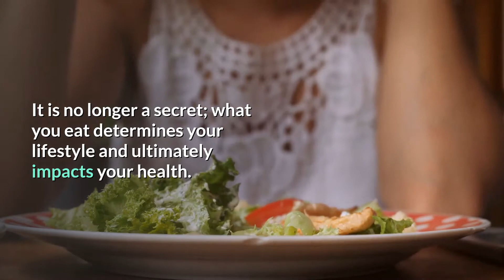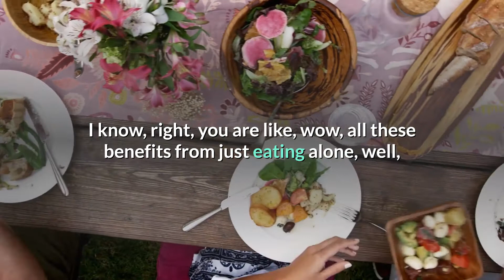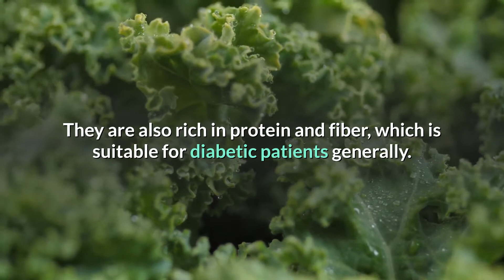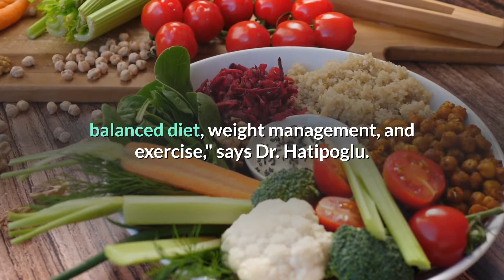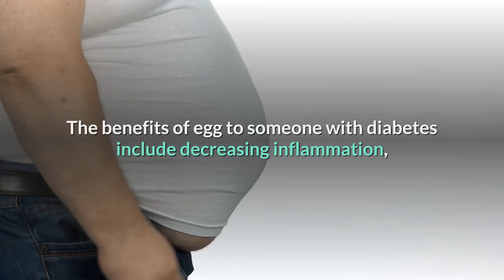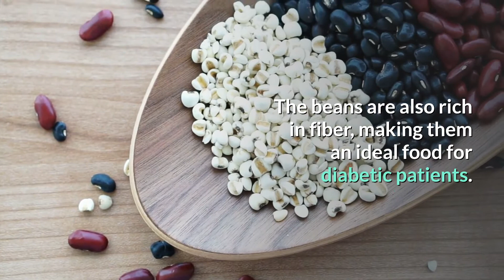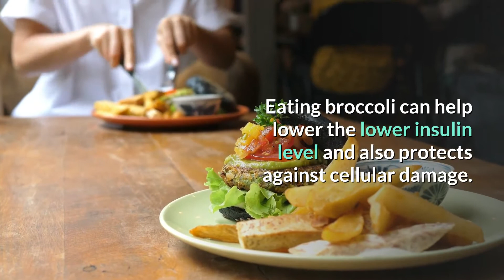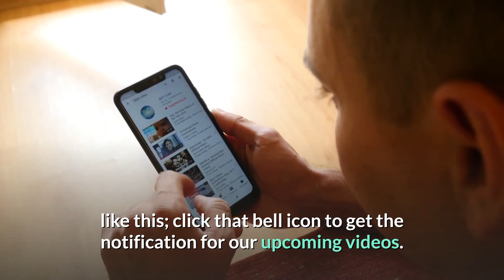The Foods for Diabetics People should be Eating - Viral Health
✔️In this video we will show you what foods to eat for diabetics people, and this is what they
should be eating. It is no longer a secret; what you eat determines your lifestyle and ultimately impacts your health. There are so many illnesses out there that can be avoided with you just
eating the right food. Sickness like obesity, diabetes, and the likes can easily be avoided if you
take your feeding seriously and eat proper food. In this generation, the number of people with underlying sicknesses like diabetes, heart diseases, and the likes rivals the number of healthy people on the planet. This is as a result of most people not watching what they eat. You might
not know it, But according to researchers, food is the primary cause of diabetes and obesity;
what you take in defines your system. Once the blood sugar level is too high and cannot be regulated by the body anymore, it leads to diabetes; however, eating right can save you from
this deadly disease. If you have it already, it's not too late, as eating the right food can still help manage and reduce the deadliness of this disease.

You’re just one click away from more energy, more control, and better health.

▶PRODUCTS

➤Meticore ➡ Are you struggling to lose weight and keep it off? If yes so this is the product for you. Click the link and visit to learn more about the product.

➤Berberine ➡ the biggest problem with most cases of high blood pressure is the unavailability of a medicine. No medicine can save a person from diabetes, and the only solution to this problem is ‘prevention’ and ‘control’ through diet. Ezyabsorb Berberine With Milk Thistle helps to meet these dietary requirements, hence lowering the risk of diabetes. Click the link below about the product.

➤Sane Viscera-3 ➡ 10 second breakfast secret to poop out belly fat and the several Lbs. of Undigested Food that is expanding your Tummy with New “Slim Gut Switch” click the link below.

✨On this Viral Health channel we will show you how to improve your health so that you can have a healthy living, and we will give you health advice in our videos, and health tips as well, very helpful tips. So our goal is to help people living healthy and ways to improve your health and self improvement, So thank you for watching Viral Health and subscribe to the channel to see our future videos about health.